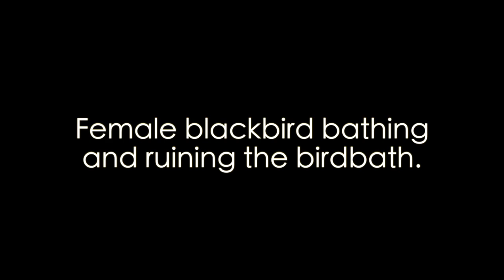FEMALE BLACKBIRD BATHING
A female blackbird having a bath while also searching for suitable nesting material, it didn't actually use any of it just rearranged it!

They've already had one brood and she must be fixing up the nest for a second, there are some young blackbirds in the garden just now.